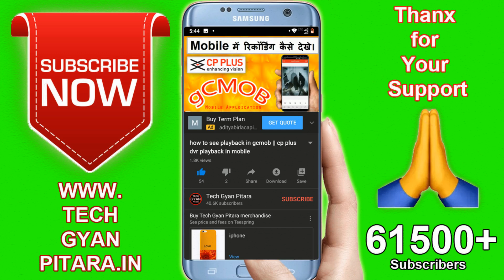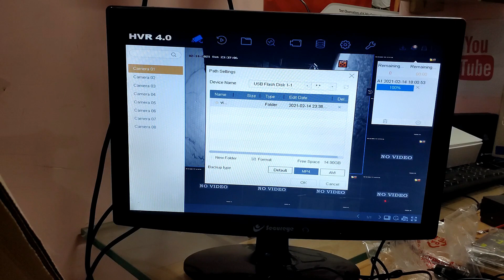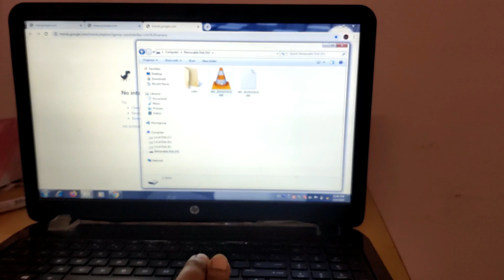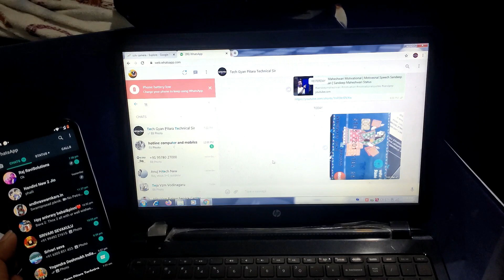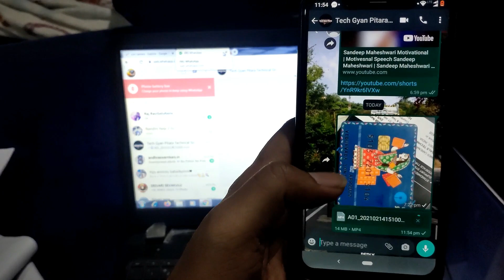hikvision dvr backup to pendrive new version || hikvision dvr se bachup kaise le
is video me hum aapko "hikvision dvr backup to pendrive new version" ke bare me batane wale hai.
hikvision dvr se bachup kaise le is video me bataya gaya hai

कही आपको हमारा काम अच्छा लगता है तो आप हमे paytm पर सपोर्ट कर सकते हैं।
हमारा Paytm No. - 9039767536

MY FAVOURITE CCTV SETUP:
🎥 CP PLUS SET 5MP
🔎 Hoikvision SET 5MP
🔎 CP PLUS best ip camera set 8 channel

MY FAVOURITE SINGLE MEMORY CARD WIFI CAMERA INDOOR AND OUT DOOR:
📸 CP PLUS wifi Camera for Home
🥢 HIKVISION wifi Camera for Home
🎙 Best wifi Camera for Outdoor Water Proof full hd

MY FAVOURITE SPY CAMERAS
🥢 Digital Wall Clock Camera
🥢 Button Spy Camera
🥢 Pen Camera
🥢 Clock Spy cctv ghadi wala camera